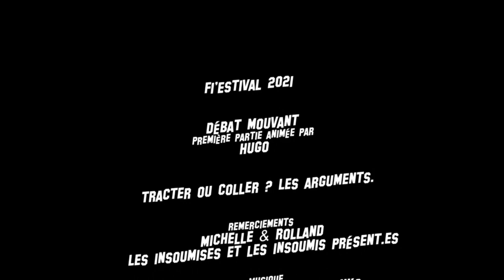Atelier militant Tracter ou coller, les arguments. 1/2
Samedi 25 septembre 2021, le Fi'Estival a réuni les groupes d'actions de la Gironde et ses militant.es. Le premier atelier, animé par Hugo, est en deux temps, autour du tractage, du collage, du porte à porte. L'occasion lors de ce débat mouvant de partager ses expériences, ses doutes,  ses conseils pour réaliser de futures Actions Populaires autour du programme l'Avenir En Commun.
Objectifs : gagner les élections présidentielles et législatives à venir afin de mettre en place la 6ème République.